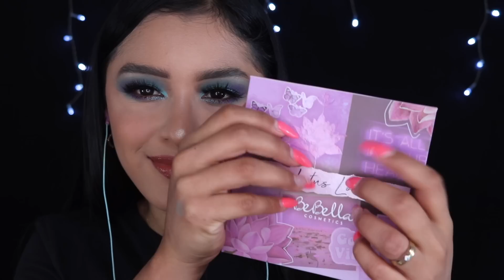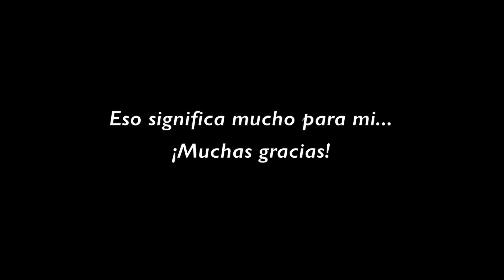Tu HERMANA MAYOR TE MAQUILLA I SONIDOS en CAPAS I ASMRLAYERED I ASMR en ESPAÑOL I Ges ASMR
¡Bienvenido a tu espacio ASMR!

- Usa auriculares
- Comenta!
- Comparte!